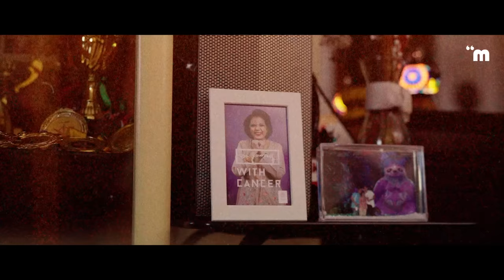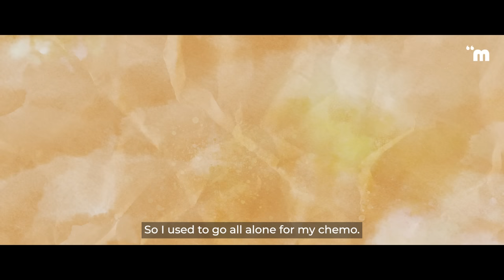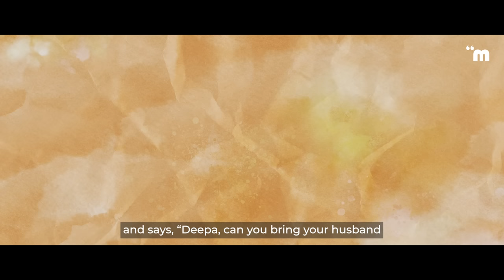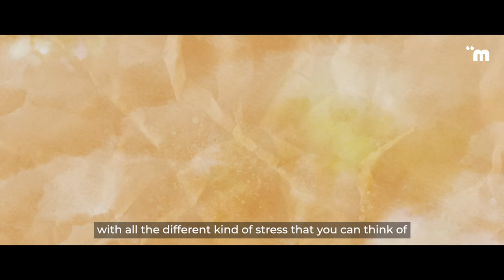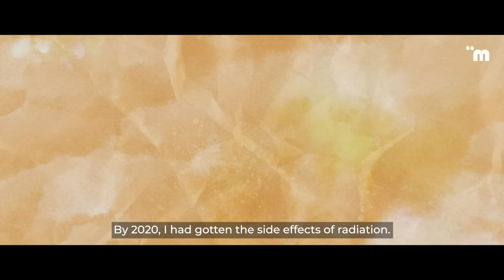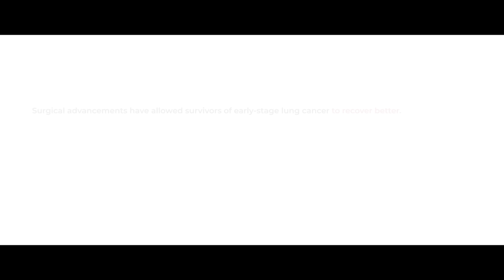Hiding My Battle With Stage 4 Lung Cancer From My Family (5% Survival Rate)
Can cancer patients lead a normal life?

Deepa shares her 6-year long battle with lung cancer, family conflict, returning to work despite the odds, and how becoming a member of the Singapore Cancer Society support group has been essential to her journey.

"Lung cancer can be treated.
Surgical advancements have allowed survivors of early-stage lung cancer to recover better. Drug developments have produced numerous options (e.g., targeted therapy and immunotherapy) to help early-stage lung cancer patients prolong disease-free survival after surgery, and late-stage lung cancer patients live better and continue working."
- Dr See Kay Choong, Singapore Cancer Society Lung Cancer Awareness Committee Chairperson, Senior Consultant, Division of Respiratory and Critical Care Medicine, Department of Medicine, National University Hospital

Want to be featured in our videos? Fill up our casting form